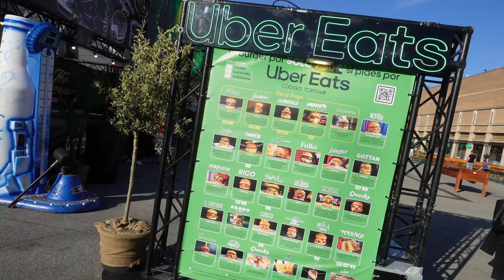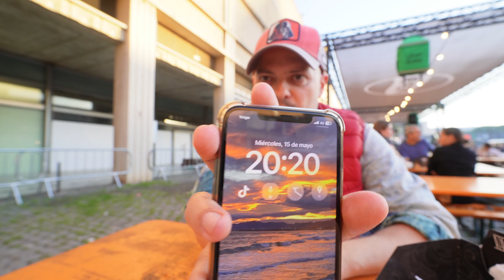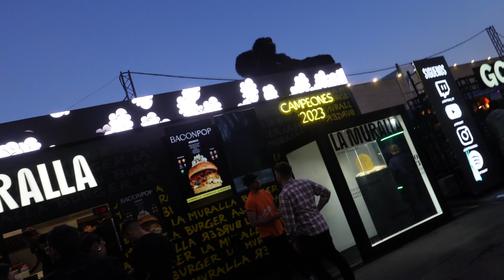THE CHAMPIONS BURGER BARCELONA 🍔 Esta es mi HAMBURGUESA GANADORA 🏆 🥇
Probando hamburguesas en THE CHAMPIONS BURGER BARCELONA 2024 🍔
¿Cuál será mi HAMBURGUESA FAVORITA?

Dentro vídeo 🫵🏻

¿Las has probado? ¿Piensas probarlo?  ¡Te leo en los comentarios!

¡Espero que hayas disfrutado igual que yo!

GRACIAS por tu like y tu comentario 👍🏻